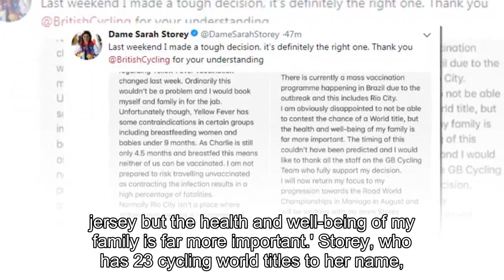Sarah Storey pulls out of Track World Championships due to outbreak of Yellow Fever in Rio de